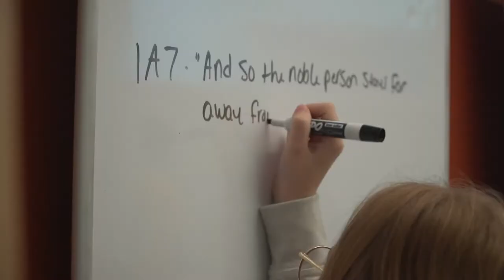Why Valpo? Academics